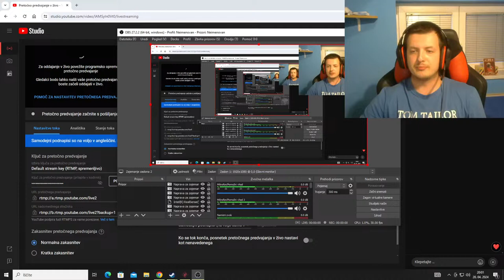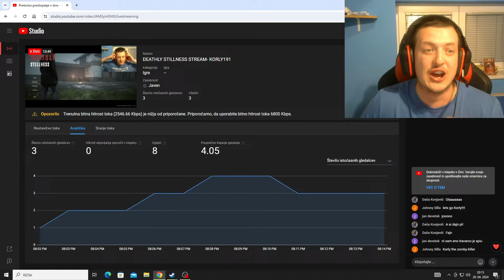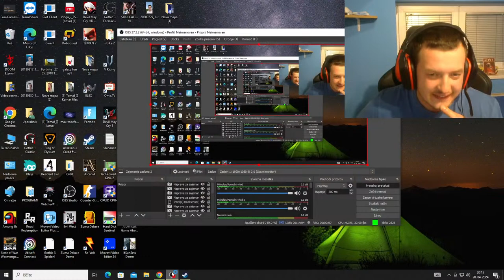DEATHLY STILLNESS STREAM- KORLY191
DEATHLY STILLNESS
so just sit back relax chill and enjoy  the show